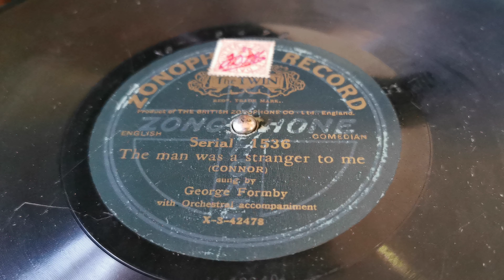The Man Was A Stranger To Me ~ George Formby Snr ~ 1915 Zonophone Twin 78rpm ~ Dousona Gramophone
Another fine record from @tiga4180 Thanks Paul 😎